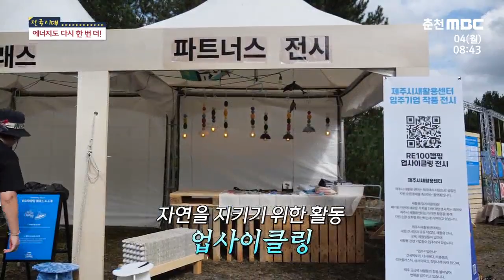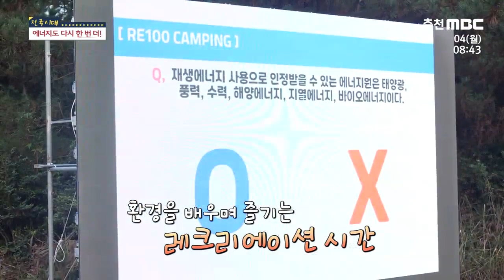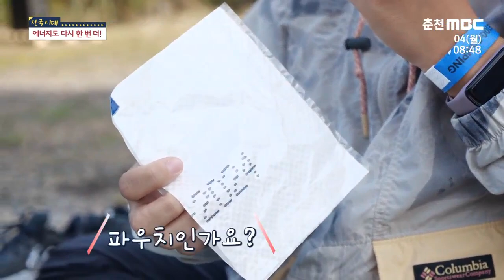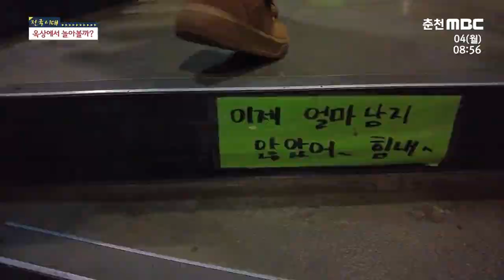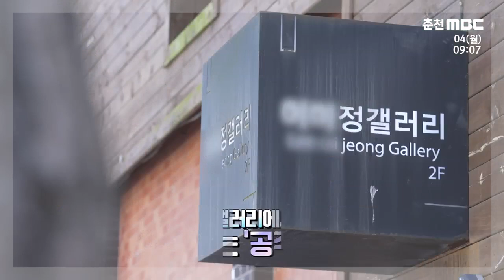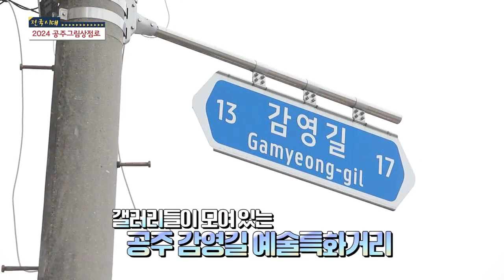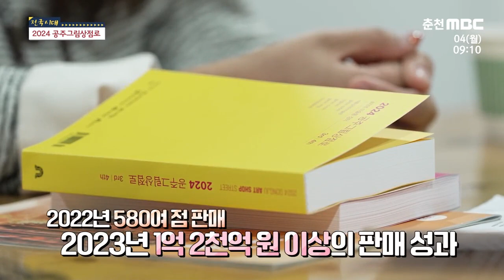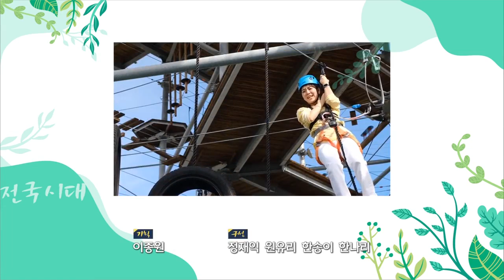[전국시대] 마음 빵빵, 배 빵빵~ 가을 채움 여행!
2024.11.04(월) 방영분